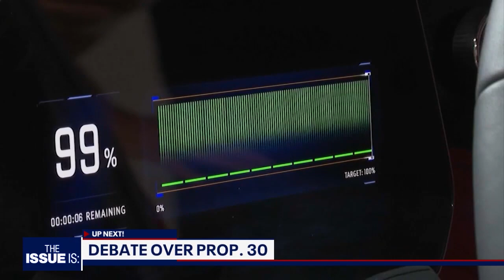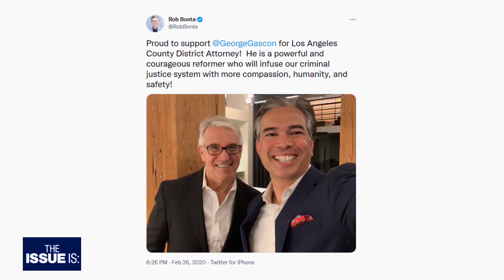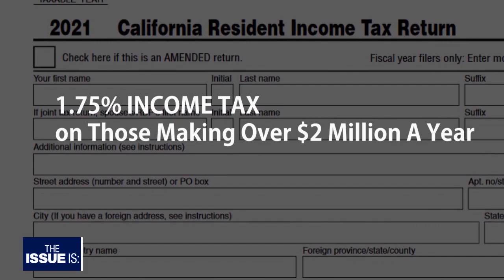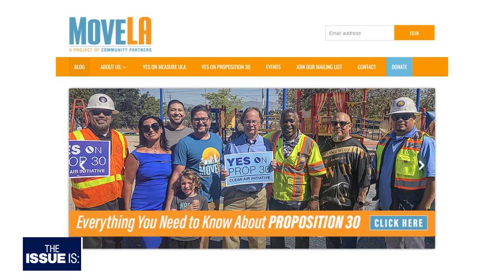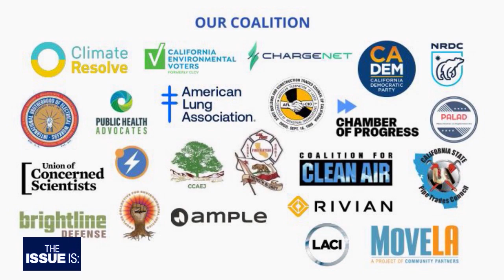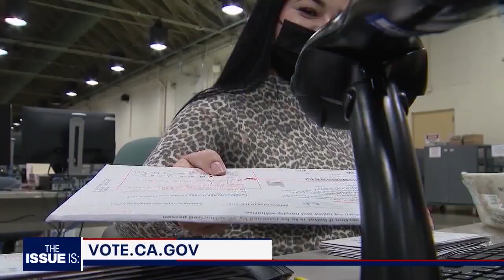The Issue Is: CA AG Rob Bonta; Debate Over CA's Prop 30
@robbonta9769 is the Attorney General of California. He was appointed to the role by Governor Gavin Newsom a year and a half ago. He's running for a full, four year term in his own right.

In this interview with Elex Michaelson, Bonta makes his case for keeping his job, talks about the biggest differences with Republican opponent Nathan Hochman, discusses issues like fentanyl, the L.A. City Council and L.A. Co. District Attorney George Gascon.

Then, a debate about California's Proposition 30 with both sides on our set. Should California's millionaires pay more in taxes to fund EV programs?

"The Issue Is: with Elex Michaelson" is California's statewide political show.